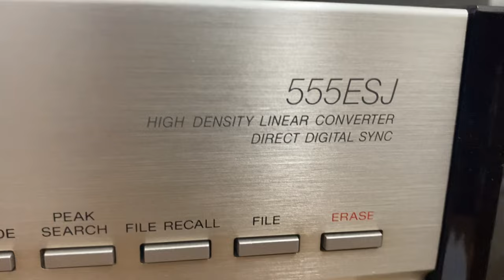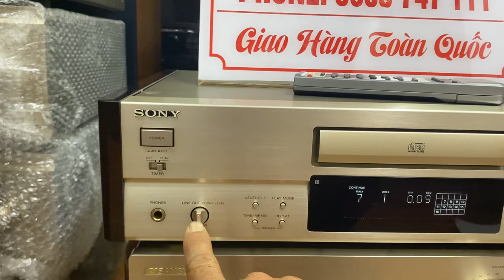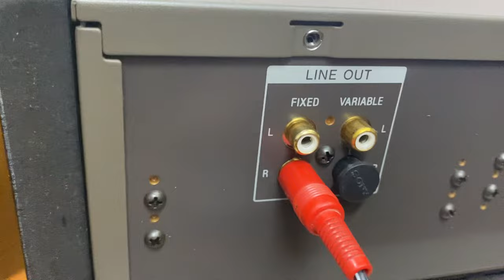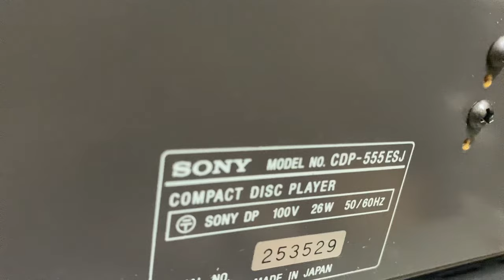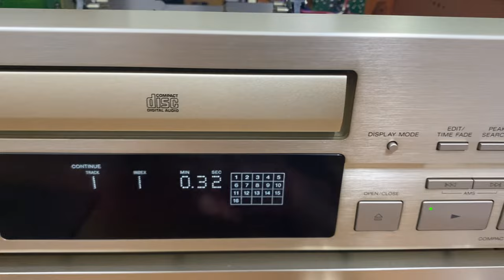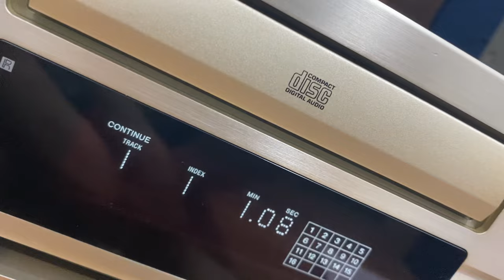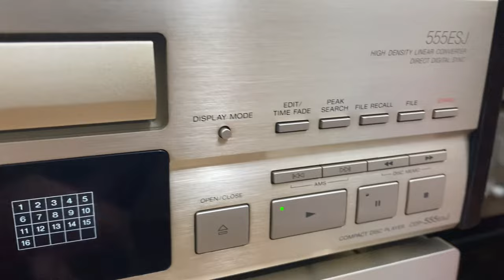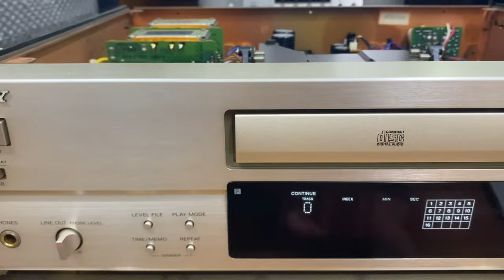CD Sony 555esj ship Nhật về like new giá hợp lý AE chơi sưu tầm. Gọi E Trí 0903.747.111.